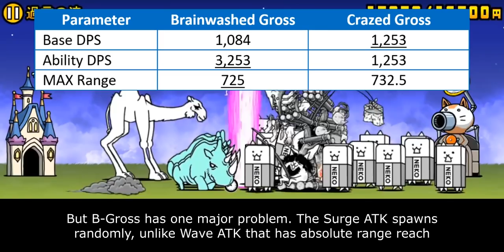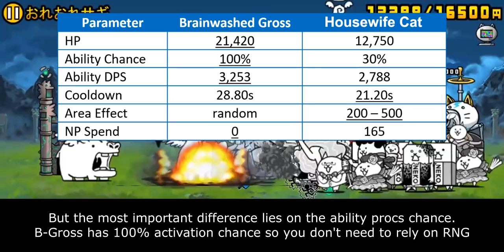The Battle Cats - Enter Brainwashed Gross Cat / Brainwashed Sexy Legs Cat!!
gross

00:00 - Intro
00:45 - General Structure
02:01 - True Purpose
03:44 - Cat Library Entry